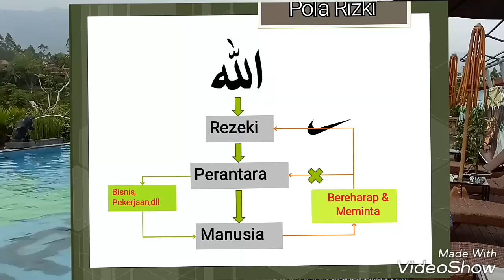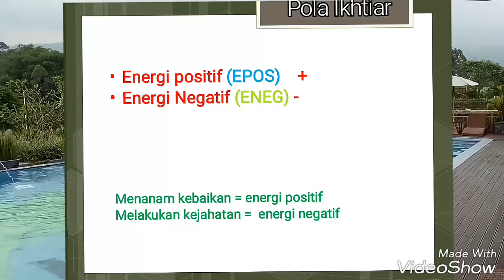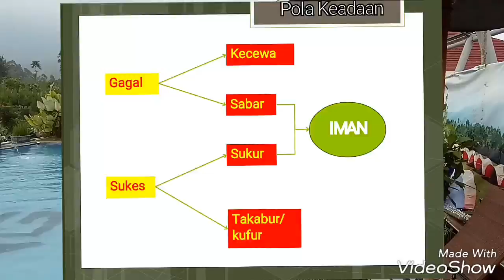Pola - Pola Kehidupan, Novan Nurwanto